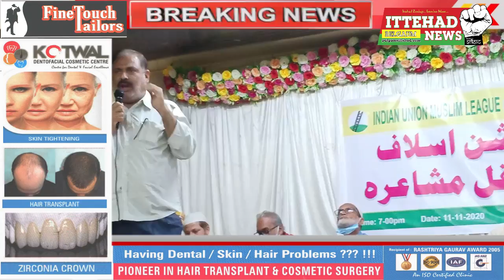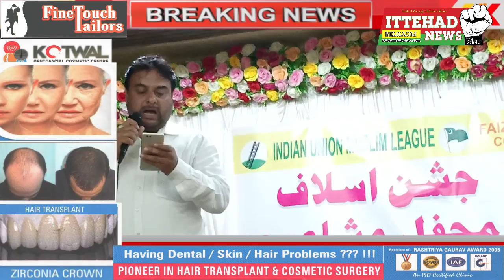ITTEHAD NEWS | BELGAUM NEWS | - JASHN E ASLAF AT BELGAUM (PART 01)